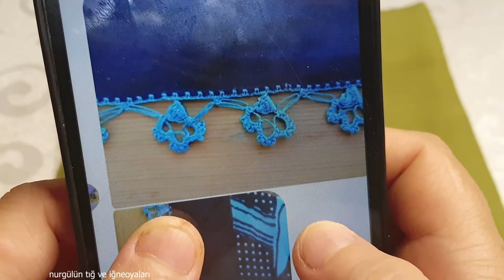tığoyası#1006 tül gibi zarif tek renk tek sıra bir model